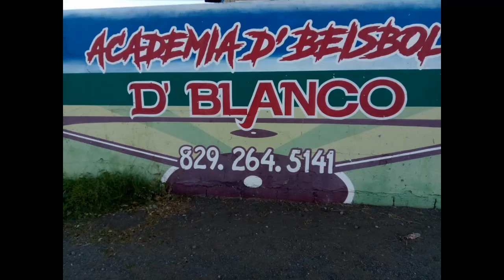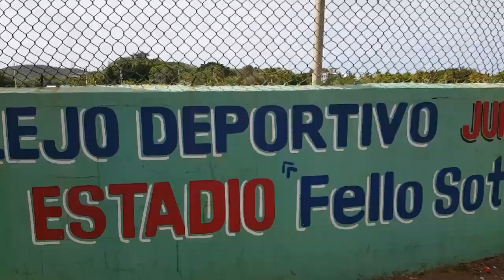Sabana Buey, activo a la defensa de Villa Sombrero. Carrera por pila. Suscríbete al canal comparte.